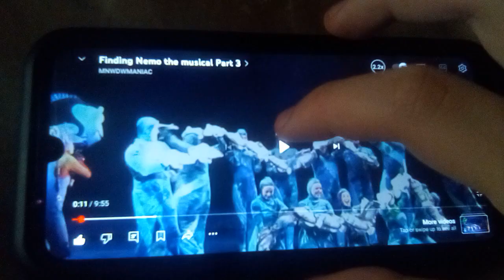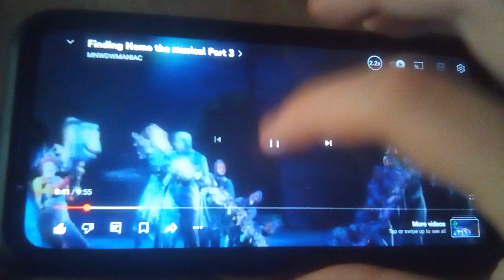Finding Nemo The Musical Moonfish Marlin Dory photos Canvas Paint lady Track Arachnis 2025